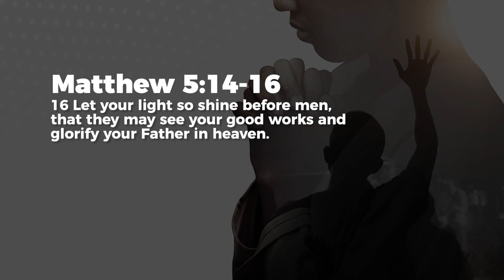The Lampstand - Jeyakumar Isaiah | Daily Devotion, August 10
Today's Daily Devotional: The Lampstand